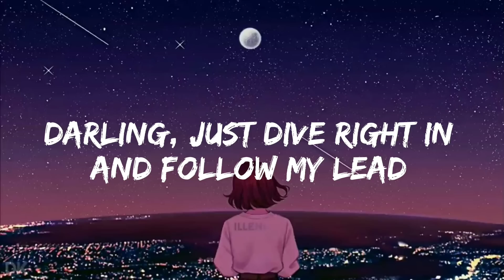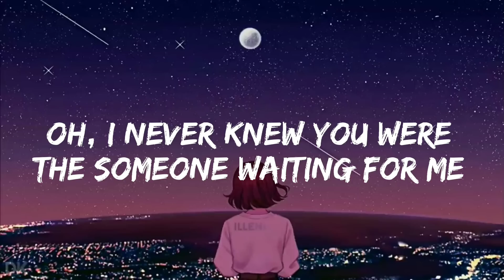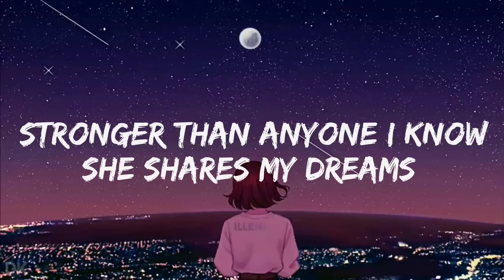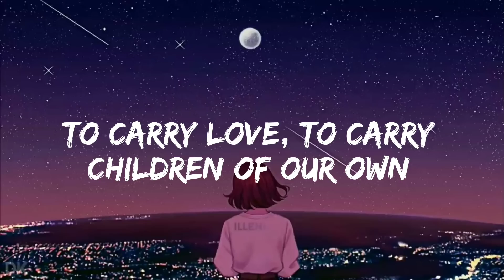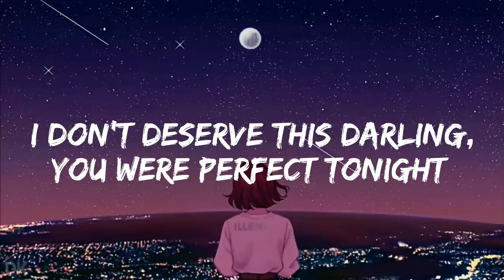Perfect - Ed Sheeran (lyrics video)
Perfect song by Ed Sheeran

Perfect Song lyrics

Note :
☯ We do not claim any right over any of the graphics, images, songs used in this video.

                         🎤Lyrics

[Instrumental]

Tag 🔖